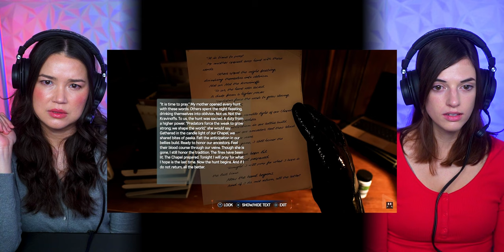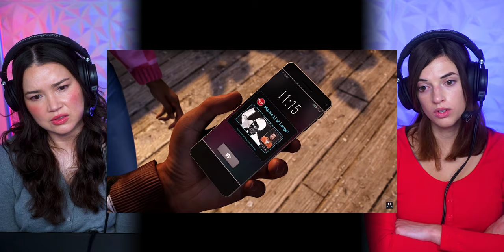SPIDER-MAN 2 CUTSCENES (Part 5/8) REACTION | Gamers Little Playground | Marvel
Spider-Man 2 is finally here! Peter Parker and Miles Morales are back along with MJ, Harry Osborne, Hailey and Ganke as they protect New York City.

Join us on @CineNPCs to watch our gameplays!